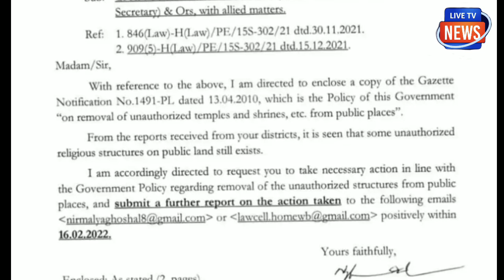मामत बनर्जी ने हिंदू मंदिरों को हटाने का दीया निर्देश! भयंकर बवाल Live tv news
v live tv news